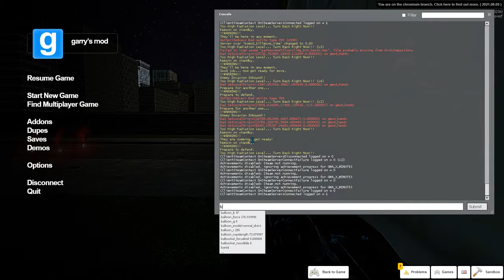Gmod gameplay part 6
My game crashed during the video lol.
I was just messing around as usual.